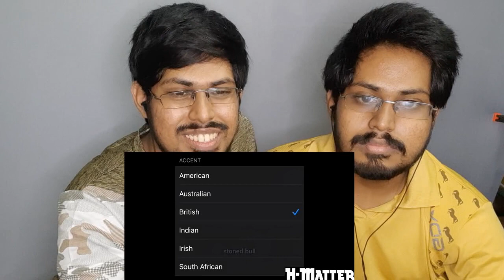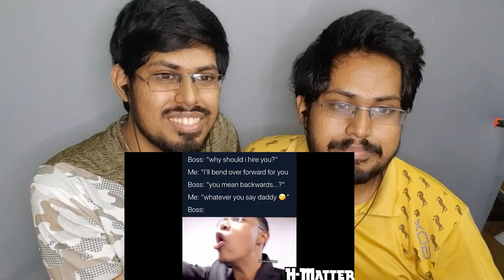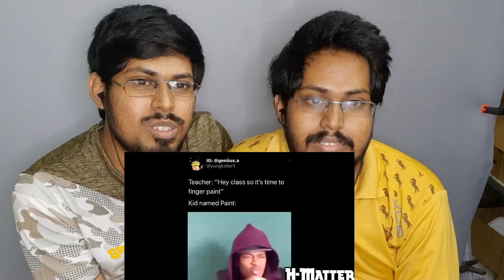BEST MEMES & VINES COMPILATION MAY 2020 | Reaction | React with Brownish Twins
Yuhoo!!! welcome to How Twin ThinQs, This is basically react channel video where we react to guaranteed amazing and hilarious content.

Please check them out. I hope you guys would awesome time watching those to (: